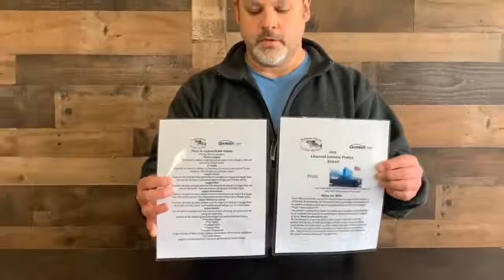2019 Linwood Summer Frenzy!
Linwood Summer Frenzy!

Tournament runs from July 1st - July 28th.

Cost is $20, each entree receives a (Free Lure)

Sign up at Frank's, Linwood Party Store, Linwood Beach Marina, and Party Dock and the places to sign up.

Proceeds are managed through the Linwood Civic Improvement Club, to help with various community projects though-out the area.